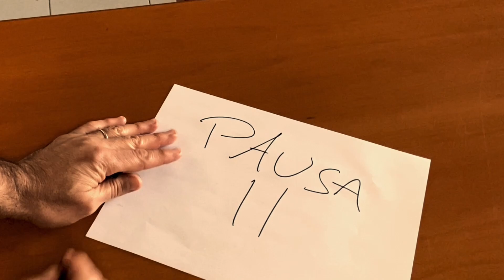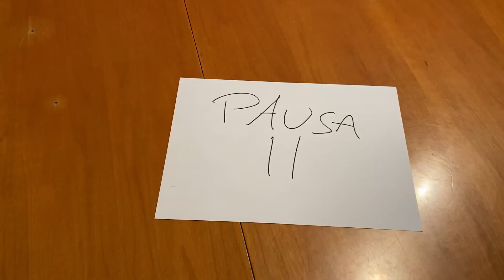Il POTERE RIGENERANTE della pausa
La pausa non è oziare. Dopo una lunga pausa torno con un nuovo video...proprio per parlarti del potere rigenerante della pausa.

Quando decidi di prenderti un momento per te è perché senti il bisogno di avere più spazio per pensare, per respirare e per guardarti intorno.

La pausa ti ricarica e ti permette di prepararti alle nuove sfide con nuove idee e progetti.